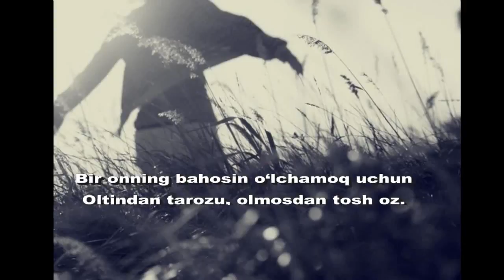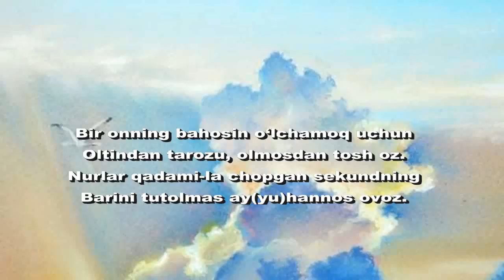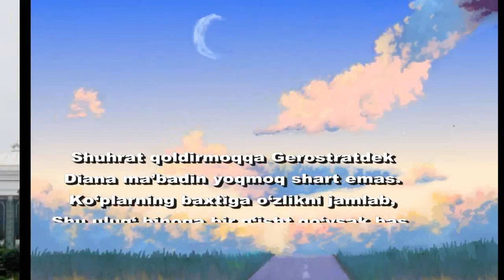G'afur G'ulom Vaqt she'ri (Гафур Гулям стихотворения Вакт)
G'afur G'ulom tavalludining 115 yillikiga ba'g'ishlanadi.
G'afur G'ulomning Vaqt she'ri audio shaklda